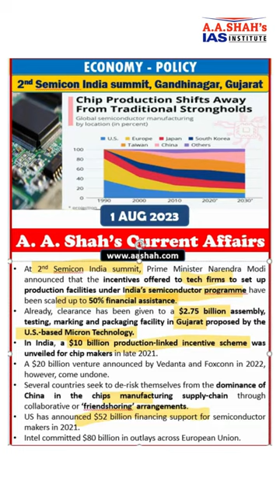India's semiconductor dream: Can Modi's incentives make it a reality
Boosting India's semiconductor industry! PM Modi scales up incentives to 50% financial assistance for tech firms. Micron Technology's $2.75B facility cleared, but Vedanta and Foxconn's $20B venture undone. Global efforts to diversify chip supply chain amid China's dominance. US and Intel make significant investments in semiconductor makers.